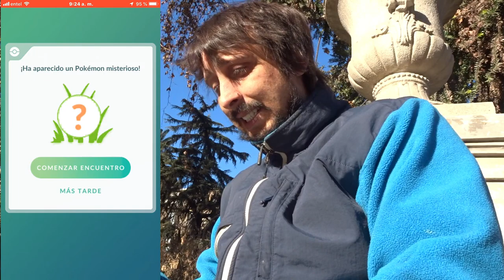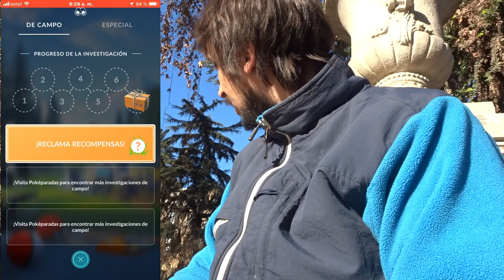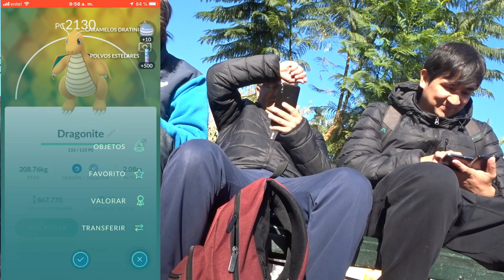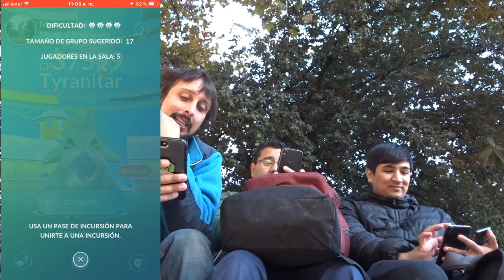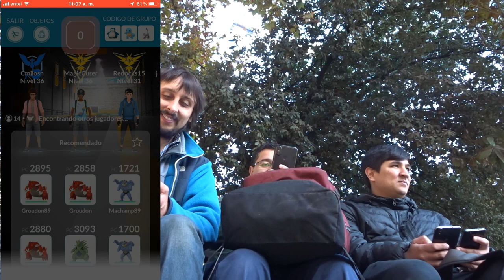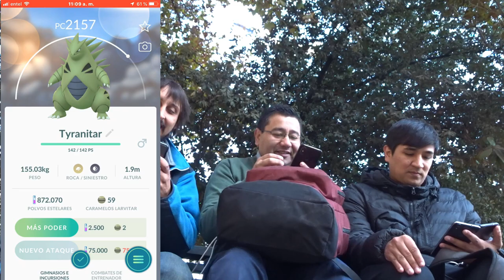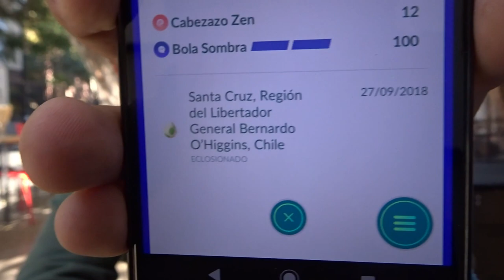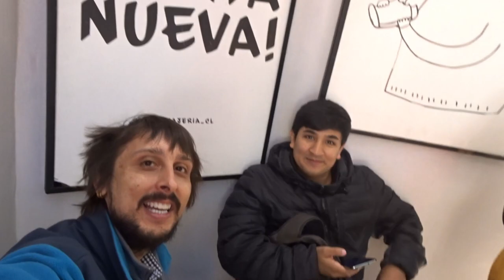EXCELENTE DIA CON CARLOS Y CESAR MI PRIMER MR MIME Y REVISION DE MISIONES